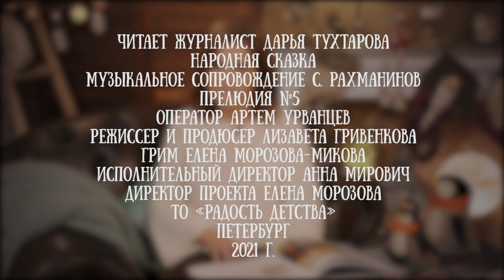Дарья Тухтарова читает сказку «Три медведя» на итальянском языке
Не секрет, что многие сказки одновременно появились в разных странах с небольшими отличиями и живут на разных языках веками. Какие-то из них впоследствии были «причёсаны» известными писателями, а другие так и остались в оригинальном звучании.

Знакомые с детства истории помогают нам изучать языки, ведь суть сказок мы уже очень хорошо знаем, и нам остаётся лишь прислушаться к звучанию в новом варианте.

Журналист Дарья Тухтарова прочла знакомую с детства историю про трёх медведей на итальянском языке. Она понравится и тем детям, что уже говорят на итальянском и тем, кто только учит этот прекрасный мелодичный язык.